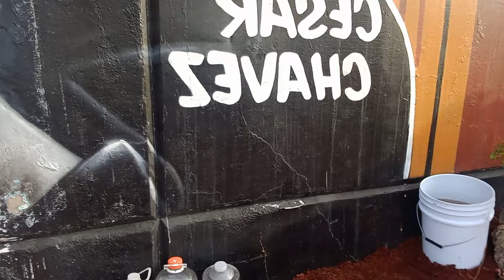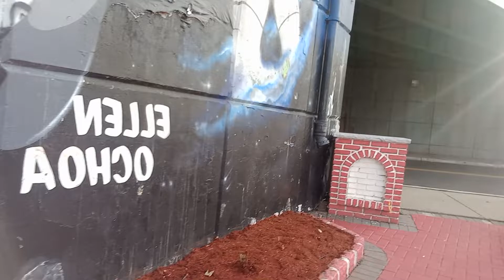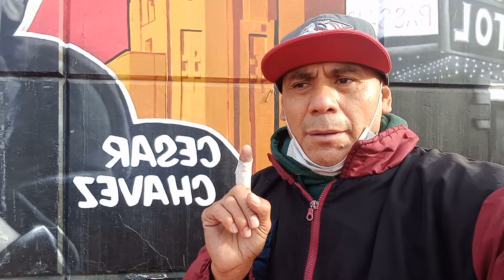se les envía atodos paraselebra de la virjen